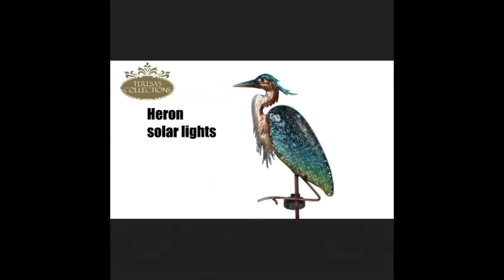Garden Lighting 3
This video is about decorative garden lighting as the previous videos (1 and 2) showing many types of solar-powered lamps which give a nice appearance to the garden at night.